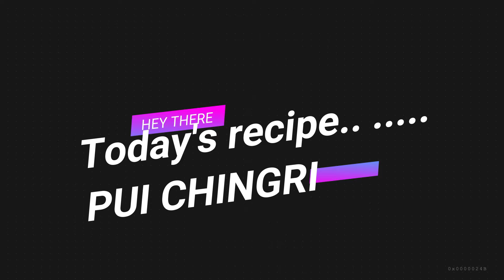पुई साग और ज़िंगा की सब्जी / Pui Chingri/Mayalu Zinga/Bachali Royyalu/Malabar Spinach Prawns